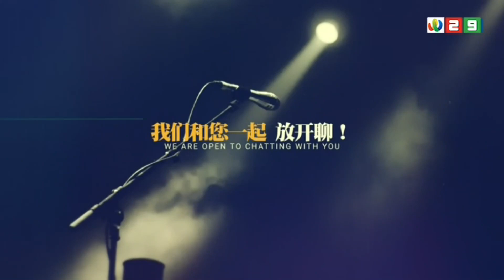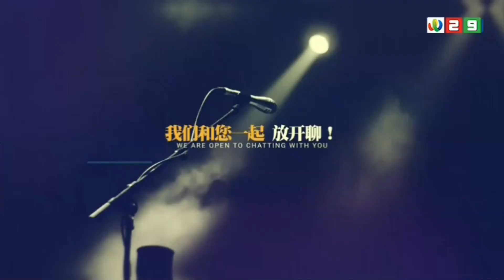新西兰《韬有說》30072019 | 新西兰华人电视 World TV